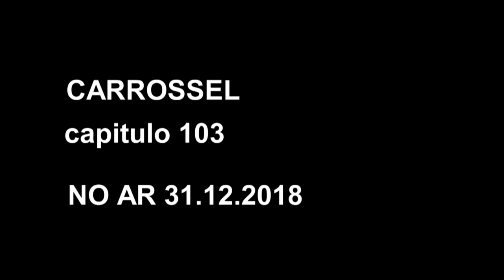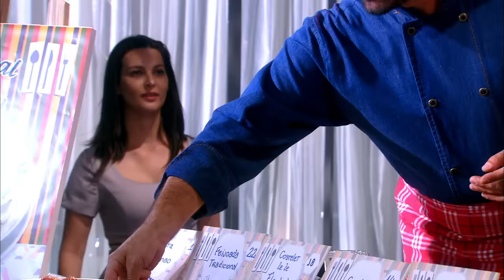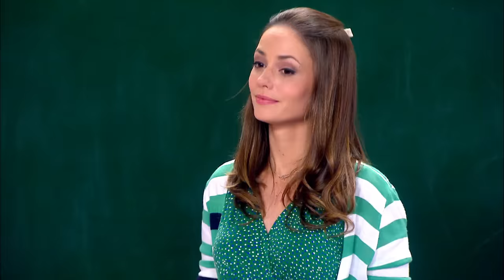Carrossel | Capítulo 104 - 31/12/18, completo